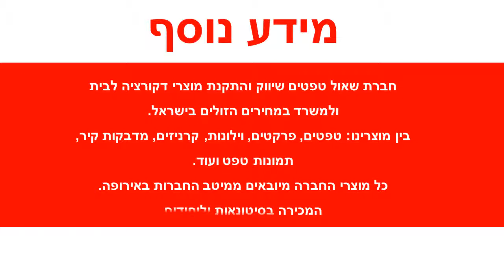בורדר אקספרסו בגוון לבן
הבורדרים מיוצרים על חומר איכותי במיוחד המחזיק לאורך עשרות שנים ומונע פגיעה בתשתית הקיר.
הבורדר באיכות גבוהה מאוד בחומר בו מיוצר, במרקם הבורדר ובצבעי הבורדר.
בורדרים משדרגים משמעותית את קירות חדרי הבית או המשרד וידאגו להפוך כל חלל משעמם לסביבה שהרבה יותר מהנה להישאר בה מומלץ מאוד.
הבורדרים מתנקים בקלות ע"י מגבון לח ללא חשש לדהיית צבעי הטפטים.
במידה  והבורדרים מוזמנים בהזמנה מיוחדת לא ניתן לבטל או להחזיר, עמכם הסליחה.
עלולים לחול שינויי גוונים קלים בין הבורדר המופיע באתר לבין הבורדר בפועל בשל שינויי רזולוציות מסכים.